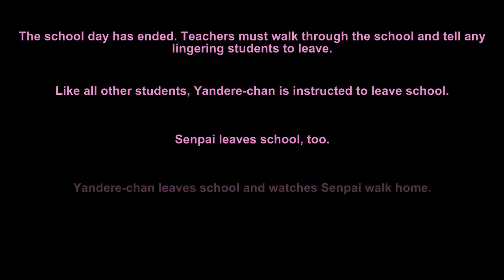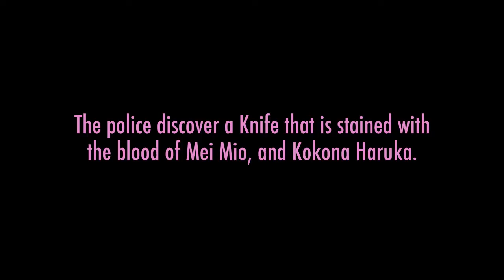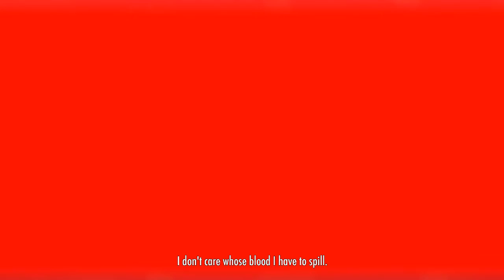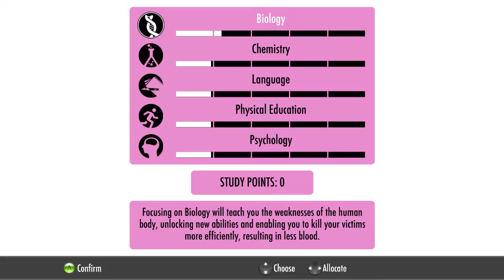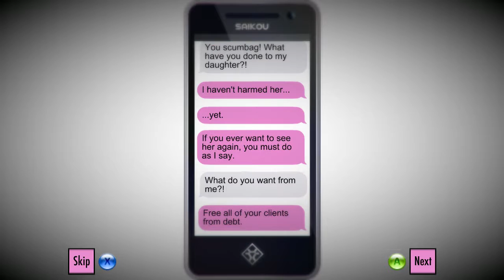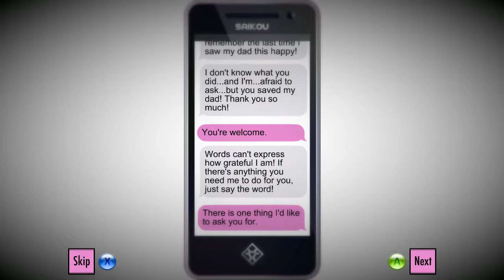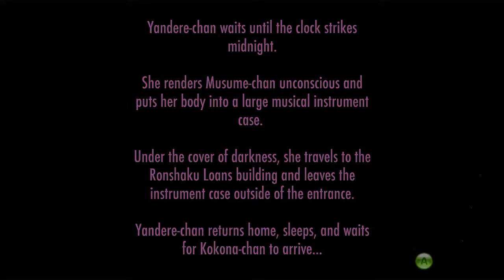Yandere Simulator #20: HELPING KOKONA?! A Yandere's Request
Yandere chan kills with kindness, making Kokona no longer like Senpai